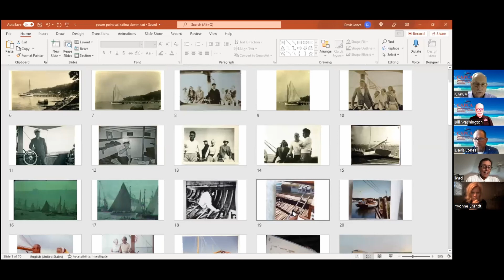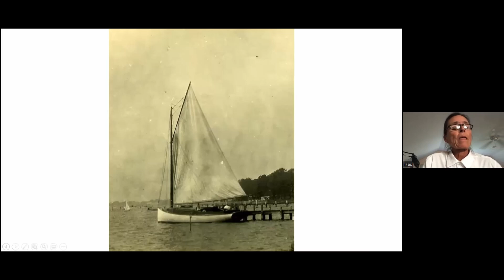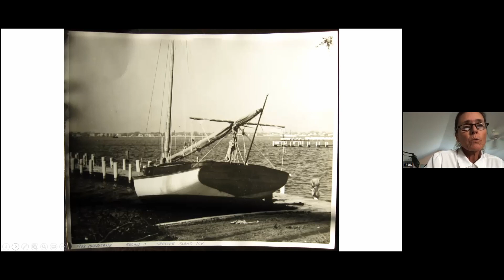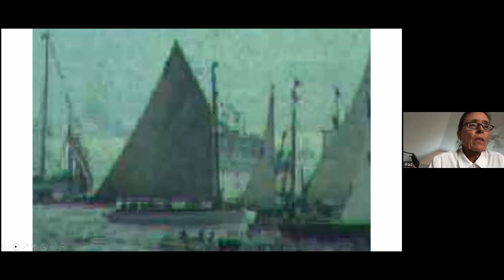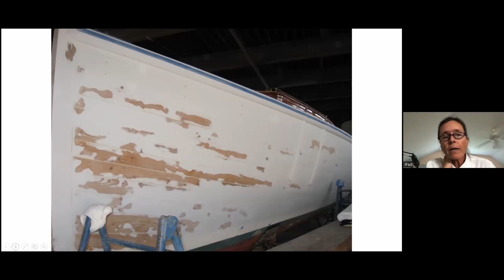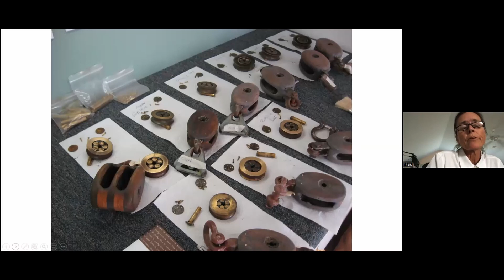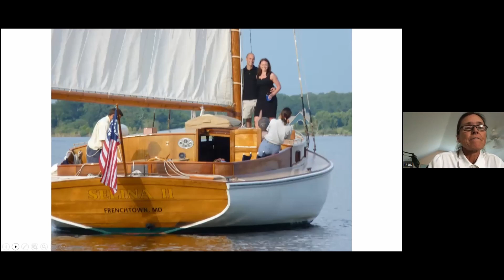CAPCA April Meeting 2022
Captain Iris Robertson discusses her connection to historic wooden boats, her classic 41-ft. New England Crosby-design catboat, and her Sail Selina II charter business in St. Michaels, MD. This presentation has charter business tips and New England wooden boat history and maintenance.